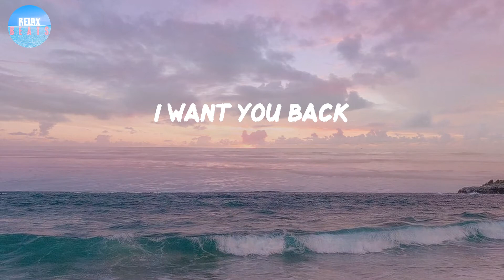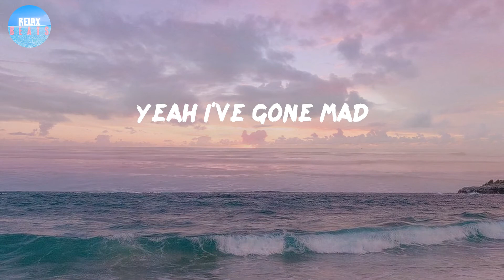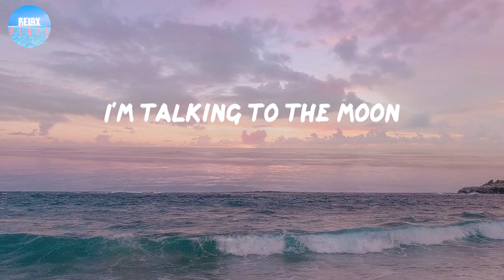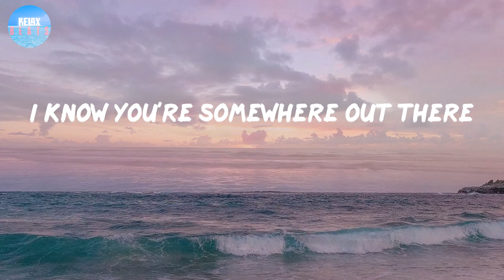Talking to the Moon - Bruno Mars (Lyrics)